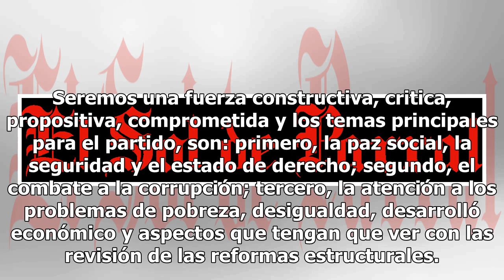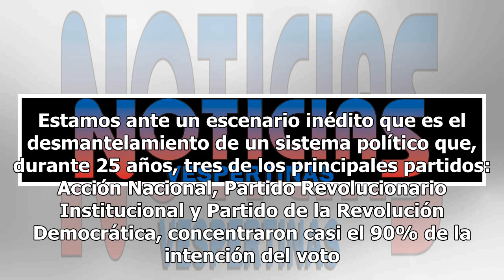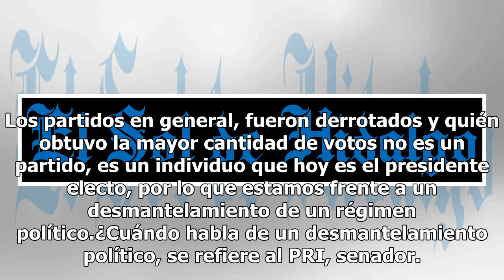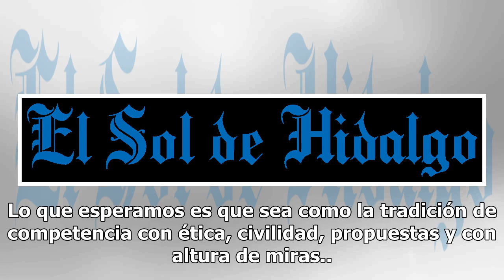Estamos ante el desmantelamiento de un sistema político: Romero Hicks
Estamos ante un escenario inédito: el desmantelamiento de un sistema político que, durante 25 años, fue concentrado por tres partidos (PAN, PRI y PRD), con el 90% de la intención del voto. Pero ahora los partidos en general fueron derrotados y quién obtuvo la mayor cantidad de votos no es un partido...